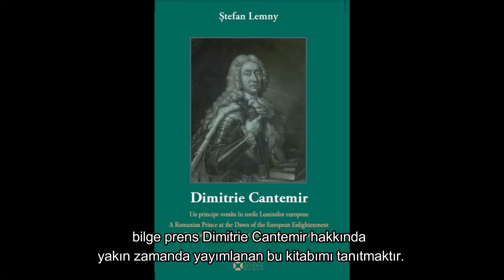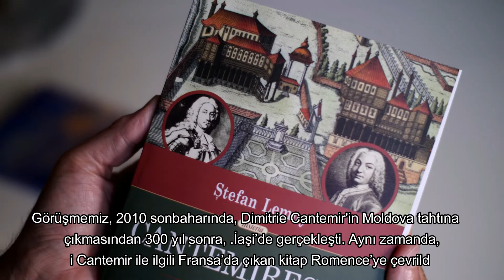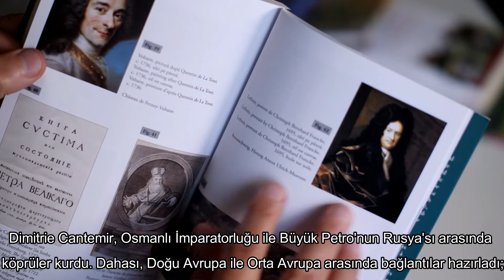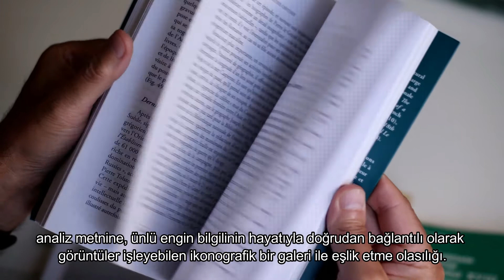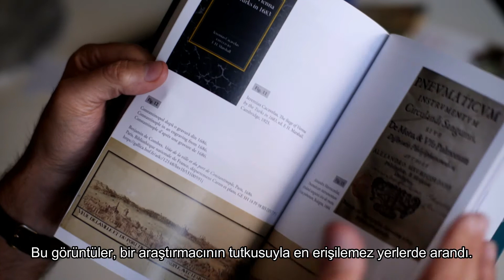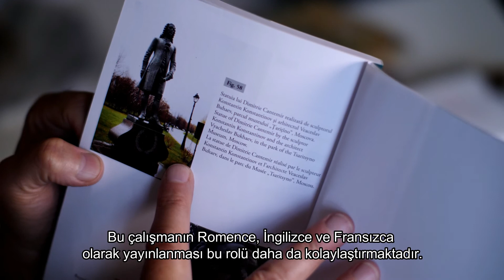Ștefan Lemny despre „Dimitrie Cantemir: un principe român în zorile Luminilor europene”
TUR

İstanbul "Dimitrie Cantemir" Romen Kültür Merkezi tarafından önerilen proje, Batı ile Doğu'nun kesiştiği noktada çok yönlü bir kültürel kimliğe sahip, evrensel bir şahsiyeti gün ışığına çıkarmayı amaçlamaktadır.
19 Ağustos tarihleri ​​ "Dimitrie Cantemir: Avrupa Aydınlanmasının Şafağında Bir Romen Prensi" cildinin tanıtımına sizleri davet etmektedir. Sunum, kitabın yazarı Ștefan Lemny tarafından yapılacaktır.

Tarihçi Ștefan Lemny, ansiklopedik ruhunu, sanatsal ve edebi yeteneğini vurgulayarak, büyük Romen bilgini Dimitrie Cantemir'in kişiliğine kapsamlı bir bakış sunmanın yanı sıra, Moldovalı dahi ve hükümdarının kültürel kaderini anlamak için gerekli bilgileri sağlar ve bunu "hayatında yaptığı gezintiler boyunca kişiliğin küresel bir okuması" olarak değerlendirir. Kitap, Romen Kültür Merkezi tarafından yayınlanan ve önemli bir resim galerisi içeren üç dilli, Romence, İngilizce ve Fransızca bir baskıdır.

Ștefan Lemny, 18. yüzyıl tarih ve kültür tarihi alanında uzman, değerli bir tarihçidir. « A. D. Xenopol » Tarih Enstitüsü'nde (İaşi, Romanya) araştırmacı, Bibliothèque Nationale de France'da (Paris) Orta ve Doğu Avrupa’daki tarih koleksiyonların sorumlusu oldu. Fransa'da çok sayıda araştırma ekibinin üyesidir. 1984'te İaşi « Al. I. Cuza » Üniversitesi'nde tarih doktorası ve 1992'de Paris I - Sorbonne Üniversitesi'nde DEA (diplôme d’études approfondies) aldıktan sonra, 1999'da École des Hautes Études en Sciences Sociales'de tarih alanında ikinci bir doktora yaptı. Romanya'da çok sayıda çalışma, makale ve kitabı yayımlandı: Yazışmalarda Octavian Goga (1983); Yorumlanan Vasile Pârvan (1984); Romen Kültüründe Vatan Fikrinin Kökeni ve Kristalleşmesi (1986); 18. Yüzyılda Romenler. Bir Bibliyografya (1988); Eminescu – Anlam, Zaman ve Tarihsel Oluşum (1989); 18. Yüzyıl Romanya'sında Duyarlılık ve Tarih (1990, kitap 2017'de yeniden yayımlandı); 18. Yüzyıldaki Romanya Tarihiyle Buluşmalar (2003); Kültürel Tarih Sayfalar (2011). Fransa’da, Jean-Louis Carra: la vie d’un révolutionnaire (2000), Emmanuel Le Roy Ladurie, une vie face a l’histoire (2018) monografi kitapları yayımladı ve çeşitli tarih dergileriyle (Revue de synthèse, L’Histoire, Revue d’histoire moderne et contemporaine vs.) işbirliği yapmaktadır. Çok özel bir başlık Les Cantemir: l’aventure européenne d’une famille princière au XVIIIe siècle, Paris'te (2009) yayımlandıktan sonra Romence’ye çevrildi (iki ardışık baskı, 2010 ve 2013).

RO
Oferind o privire cuprinzătoare asupra personalității marelui cărturar român Dimitrie Cantemir, autorul pune în lumină spiritul său enciclopedic, talentul artistic și literar, precum și informaţii esenţiale pentru înţelegerea destinului cultural al savantului şi domnitorului moldav, „o lectură globală a personalităţii de-a lungul peregrinărilor vieţii sale“. Cartea a apărut la Editura Institutului Cultural Român în 2019 și este o ediție trilingvă, română, engleză și franceză, ce include și o consistentă galerie de ilustrații. Pe lângă figura ilustrului Dimitrie Cantemir, în carte este prezentată și figura tatălui său, bătrânul voievod Constantin Cantemir, iar „îndrăzneala cea mai mare”, cum spune Lemny, a fost prezentarea biografiei fiului său, Antioh Cantemir.

Ștefan Lemny este istoric, specialist în istoria secolulului al XVIII-lea şi în istoria culturii. A fost cercetător la Institutul de istorie « A. D. Xenopol » (Iaşi, România), responsabil al colecţiilor de istorie pentru Europa Centrală şi de Est la Biblioteca Naţională a Franţei (Paris) şi este membrul mai multor colective de cercetare din Franţa. Dupa obţinerea unui doctorat în istorie la Universitatea « Al. I. Cuza » din Iaşi în 1984 şi un DEA (diplôme d’études approfondies) în 1992 la Universitatea Paris I – Sorbona, a susţinut un al doilea doctorat în istorie în 1999 la École des Hautes Études en Sciences Sociales. A publicat în România numeroase studii, articole şi volume: Octavian Goga în corespondenţă (1983); Vasile Pârvan interpretat(1984); Originea şi cristalizarea ideii de patrie în cultura română (1986); Românii în secolul XVIII. O bibliografie (1988); Eminescu – sens, timp şi devenire istorică (1989); Sensibilitate şi istorie în secolul XVIII românesc (1990, carte reeditată în 2017); Intâlniri cu istoria în secolul XVIII românesc (2003); Pagini de istorie culturală(2011). În Franţa a publicat monografiile Jean-Louis Carra: la vie d’un révolutionnaire (2000), Emmanuel Le Roy Ladurie, une vie face a l’histoire (2018) şi colaborează la diverse reviste de istorie (Revue de synthèse, L’Histoire, Revue d’histoire moderne et contemporaine, etc.). Un titlu cu totul deosebit îl reprezintă Les Cantemir : l’aventure européenne d’une famille princière au XVIIIe siècle, carte apărută la Paris (2009), tradusă în română (în două ediţii succesive, 2010 şi 2013), salutată de presa de specialitate şi culturală din diferite ţări, distinsă cu premiul «N. Iorga» al Academiei Române (2011) şi alte premii.